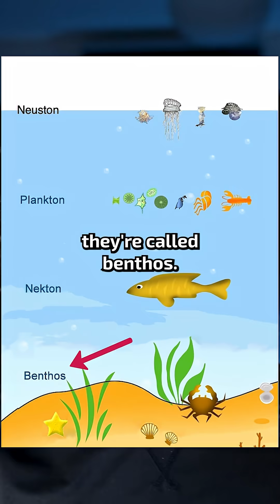Jellyfish are plankton!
Believe it or not, jellyfish are plankton!

Visit impulsenote.com.